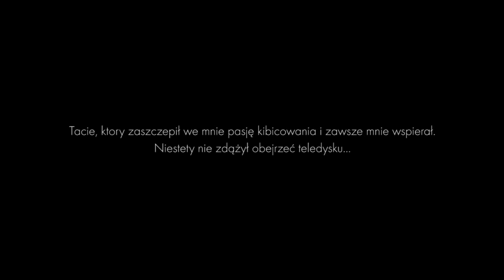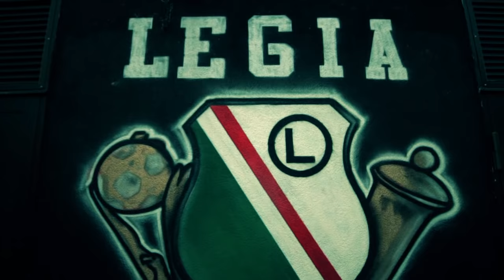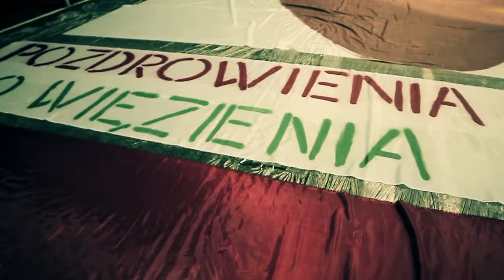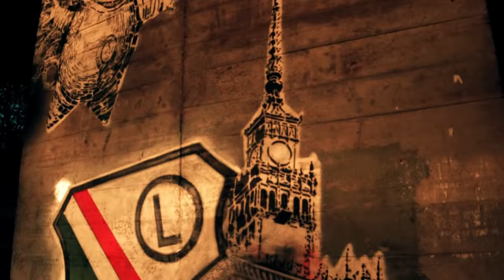Deobson - Mamy to w kodach DNA (prod. PTK)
Tekst: Deobson
Muzyka:PTK
Realizacją klipu zajęła się ekipa Toczy Videos